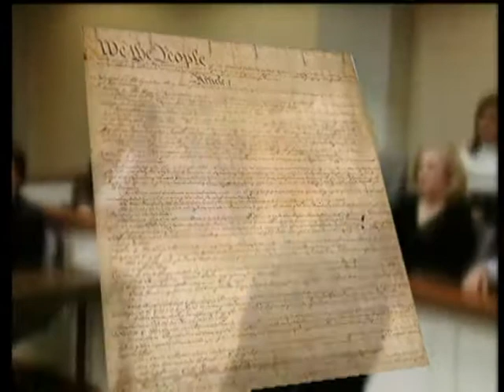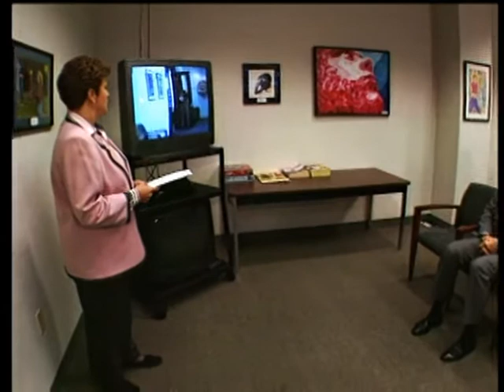JURY ORIENTATION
Orientation Video Required to be viewed prior to beginning Jury Service